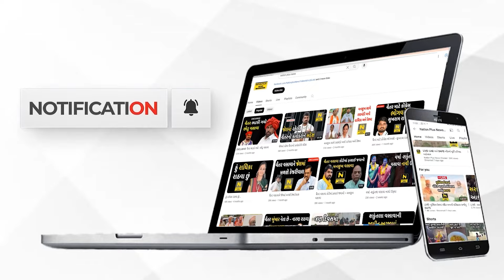ડીજેના સંચાલકો સાથે બેઠક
છોટાઉદેપુર પોલીસ સ્ટેશન ખાતે પીઆઈ અરુણ પરમારની ઉપસ્થિતિમાં ડીજેના સંચાલકો સાથે બેઠક યોજાઇ હતી.